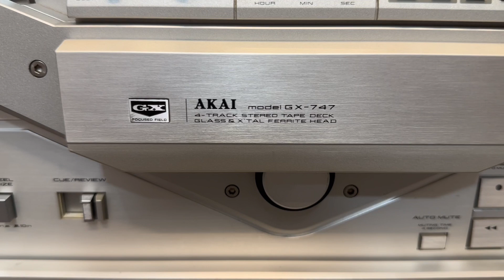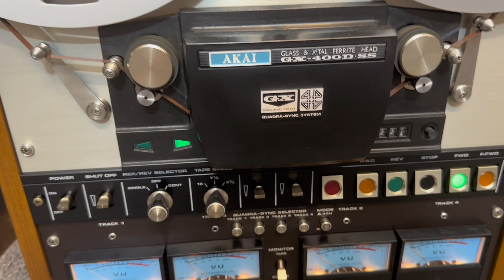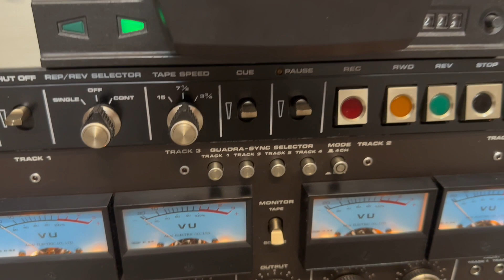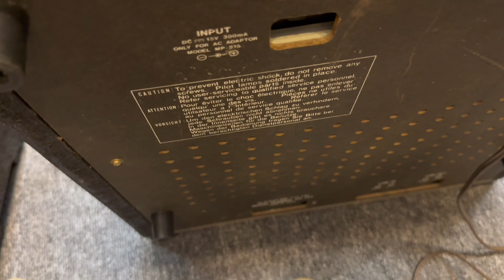Akai GX 747 và GX-400d Cực HiẾm cập bến giá tốt mời các bác:LH:0333.289.289